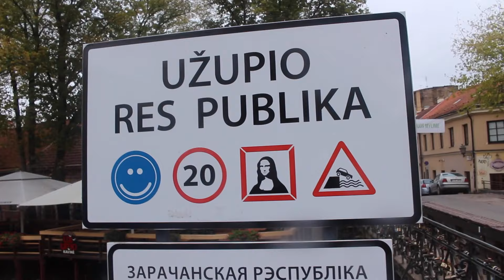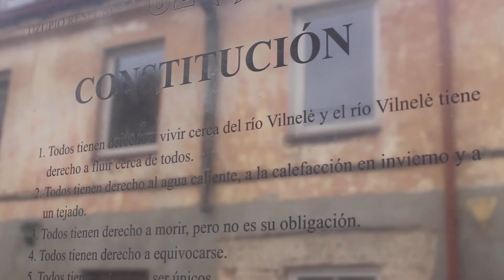DERECHO A SER FELIZ- UZUPIS | Viajeros Sin Rumbo | Vlog #4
HEYYY! HOLAAA, ABREME!!
Hoy os enseñamos la República de Uzupis, uno de los barrios más bonitos de todo Vilnius, esperamos que os guste.

GRACIAS!!